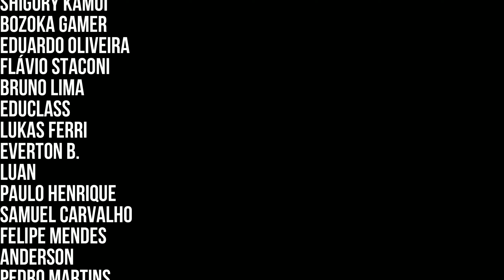Progresso até o momento & Quest habilidade mestras no Dragon's Dogma 2 - 27 (Platina)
Resumo dos troféus até o momento e tentando fazer quest de habilidade mestra de mago e feiticeiro. As missões são extremamente irritantes.

Capitulos:
00:00 Troféus
03:44 (Quest) A inspiração de um Escultor
16:26 (Quest) Magia Vertiginosa
26:37 Dullahan